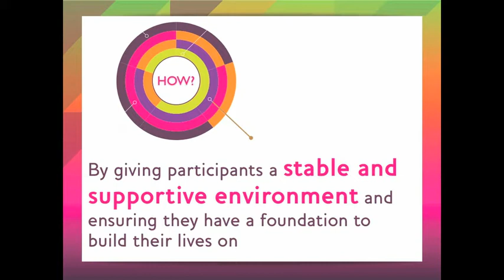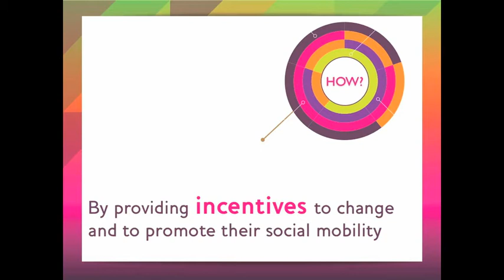E=MC2 Final 2012 @ Fujitsu UK no music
E=MC² London Grand Final 2012

Kirsten Imrie and her business "Walkies With Fi-Fi & Friends" won

'E=MC² Start Up Business of the Year 2012'

Kirsten Imrie with headline judge and multi-award winning entrepreneur, Will King, Founder of King of Shaves.

The finalists will had three minutes to pitch their businesses to a high profile panel of entrepreneur judges. The winning business, Walkies With Fi-fi & Friends, won a £1,000 cash prize and a brand new state of the art Fujitsu tablet PC.

Key note speaker: Will King, CEO & Founder of King of Shaves

Parliamentary Speaker: Lord Harris of Haringey

 The runners up were:

Chris Adams, BaseLine (London Borough of Barking & Dagenham)
David Howell, Servants-r-Us (London Borough of Haringey)
Christine Dore, Mix & Blend (London Borough of Haringey)

Judging Panel:

Will King - CEO/Founder, King of Shaves
Daley Thompson - Entrepreneur & Board Member, Cube 19
Sir Malcolm Williamson - Chairman, Youth Business International
Sonja Sarantis - Vice President, State Street Bank
Kevin Crowley - Operations Director, CRi

Event Compered by: Dan McGuire
CEO/Founder, Cube19; Serial Entrepreneur & Angel Investor
Real Business "Young Entrepreneur of the Year 2007"
 (also Non-Executive Director of The Small Business Consultancy)